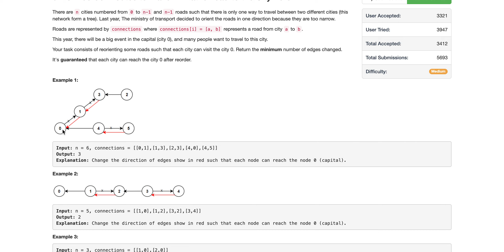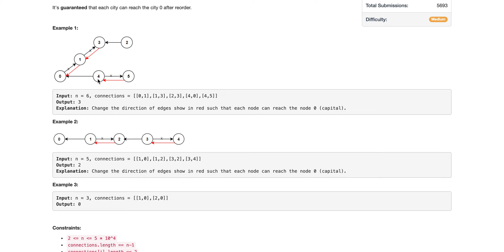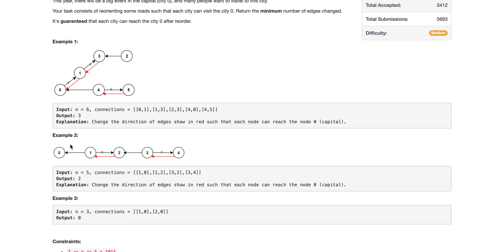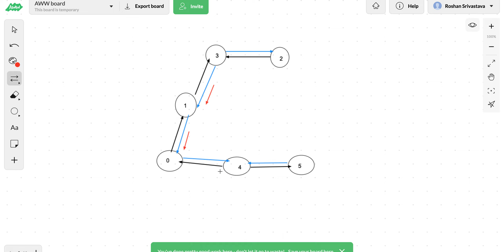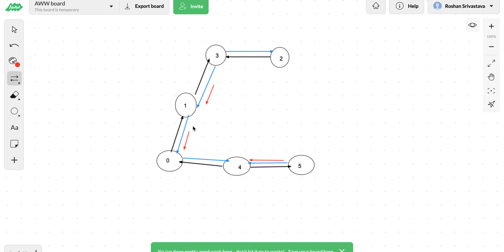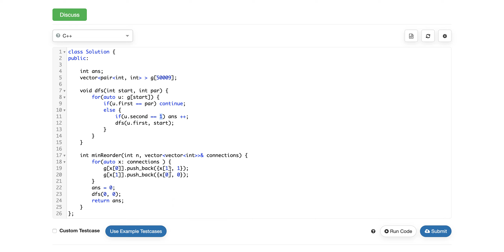Reorder Routes to Make All Paths Lead to the City Zero | Leetcode | Weekly challenge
I have already said this in one of my other videos that sometimes looking a t a problem for different perspective gives an intuition to solve it in easy way. This problem from leetcode is a nice example of it. At first the problem looks very tricky, but when we add the "fake edges" it becomes quite simple.

I hope I was able to help you understand.